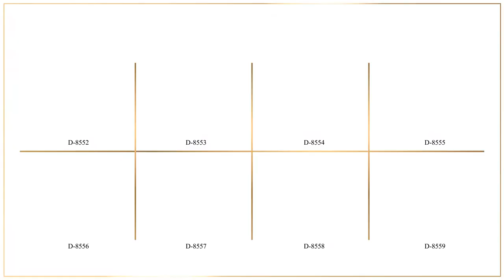Royal Laser Cut Sky-blue Shimmer Wedding Invitation. D-8555- New Design!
Sky-blue shimmer paper for main card and pocket band (250 gsm). Silver shimmer paper (250 gsm) for inside interleaf, 2 inserts and mailing box envelope.

The main card is adorned with intricate floral laser cut designs with the name of couple. Silk screen silver motifs at the corners of the main card, are making it even more royal. The elegant envelope has glossy watermark initials of couple’s name. Beautiful motifs decorate the inserts. This wedding card sets up an ideal example of simplicity and classiness.